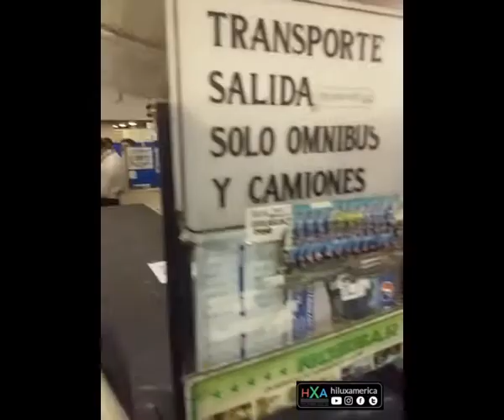Ep 15. Contentos con el bus cama, y con llegar a Rosario!!!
En este episodio, reingresamos a Argentina despúes de este largo viaje, y llegamos a Rosario!, Estamos felices, ya con nuestra gente!!!